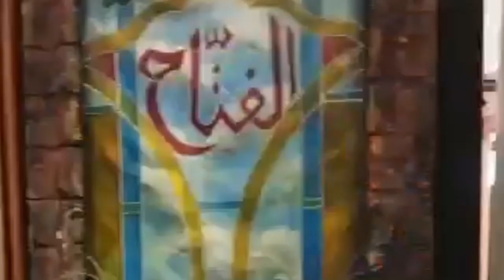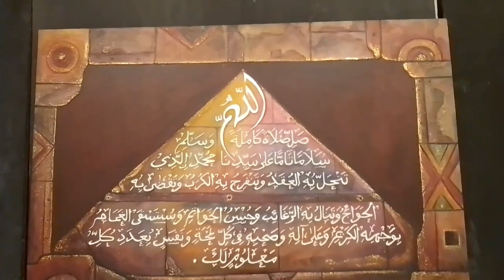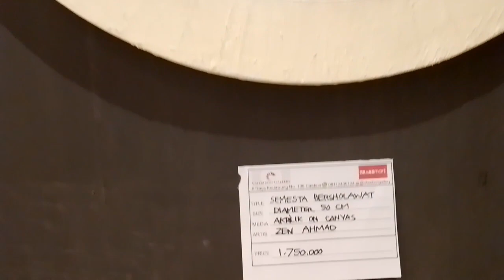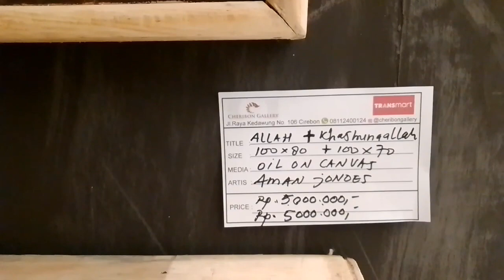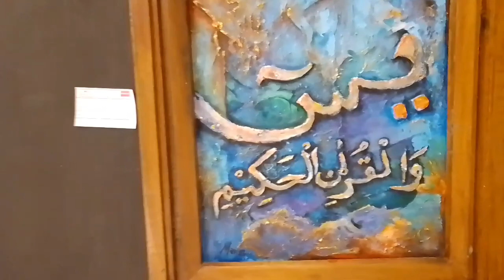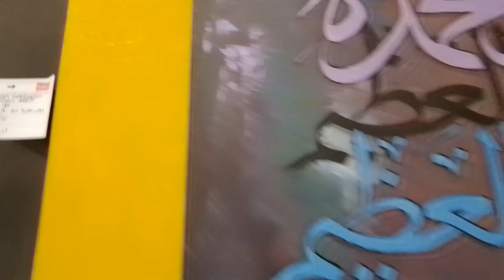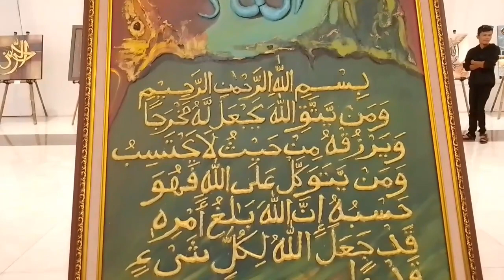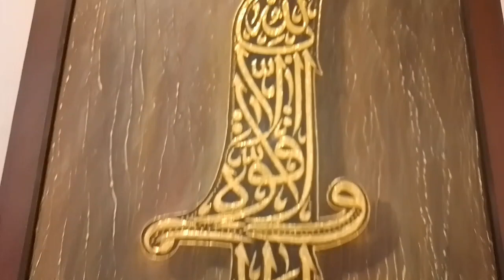AMAZING SKILL ... VLOG JELANG PEMBUKAAN PAMERAN LUKISAN KALIGRAFI "IKHTIART II" DI TRANSMART CIREBON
AMAZING SKILL ... VLOG  MENJELANG PEMBUKAAN PAMERAN LUKISAN KALIGRAFI "IKHTIART II" DI TRANSMART CIREBON

Review lukisan kaligrafi dan cek harga-harganya. Yuk nikmati hasil karya dari amazing skills para pelukis /kaligrafer/khattat  dari berbagai kota seperti Jakarta, Bandung, Cirebon, Brebes, Tegal dan Purwokerto.

Ber Ikhtiar adalah wilayah kita sebagai manusia, karena yang menentukan hasil segala sesuatunya adalah sang pencipta, dalam kondisi sesulit apapun manusia wajib ber Ikhtiar terlebih lagi dalam masa pasca pandemi (endemi) covid 19 yang telah melanda dunia kita. Semua harus bahu membahu mencari jalan keluar/solusi.

Didunia seni khususnya Senirupa kita mengenal kaligrafi Islam, tidak hanya Indah kaligrafi Islam juga merupakan Firman Allah SWT. Ayat demi ayat silih berganti memberi peringatan pada manusia bahkan kabar gembira berupa kemudahan setelah kesusahan, seperti kandungan dalam ayat Asy syarh 94: 5-6 (maka sesungguhnya bersama kesulitan ada kemudahan, sesungguhnya bersama kesulitan ada kemudahan) pengulangan kalimat pada ayat ini menyiratkan betapa Allah akan menggantikan/mempergilirkan segala kondisi.
Ber Ikhtiarnya seorang manusia merupakan sebuah sikap optimis yang harus selalu ada, supaya sebuah kondisi berubah menjadi kondisi lainnya/kondisi yang tidak baik menjadi kondisi yang baik, bahkan  sebuah kondisi dimana dunia kembali seperti semula tanpa adanya krisis pasca pandemi covid 19.
Atas dasar inilah 'IKHTIART II' mengambil peran untuk saling menularkan optimisme kesegala penjuru.
Menggali dan merenungi ayat demi ayat baik yang tersirat maupun yang tersurat adalah sebuah keniscayaan dan langkah yang patut kita tempuh,  semoga seiring keyakinan akan ajaran agama yang semakin menguat,  maka solusi atas segala masalah krisis dalam negara ini segera terwujud.